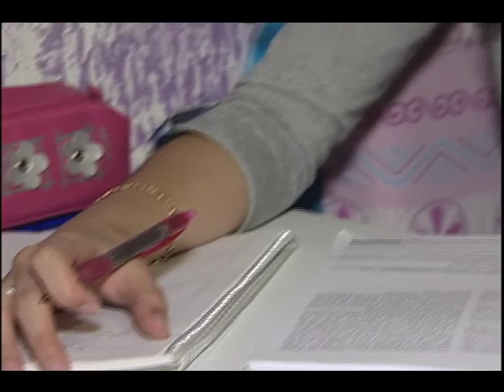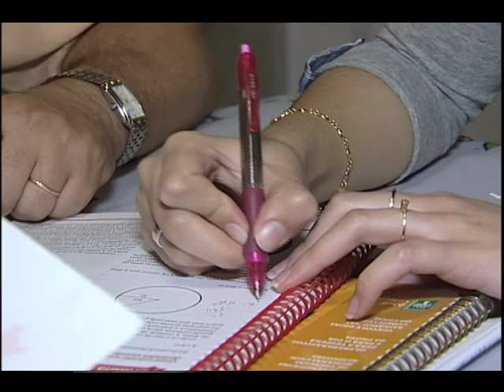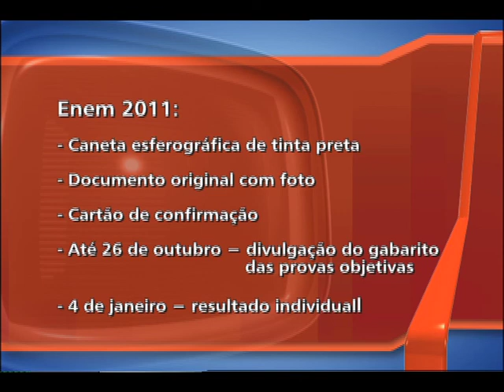Vale Mais 20/11/2011 - Bloco 02